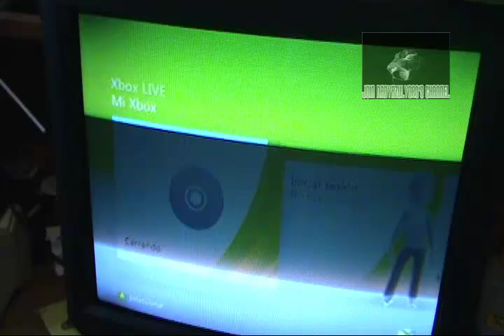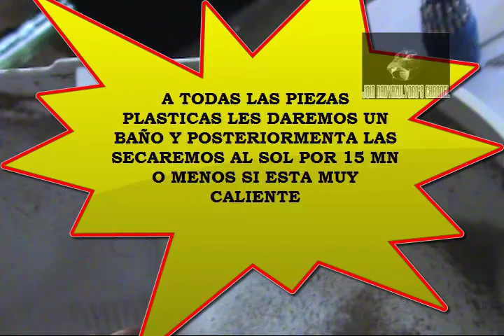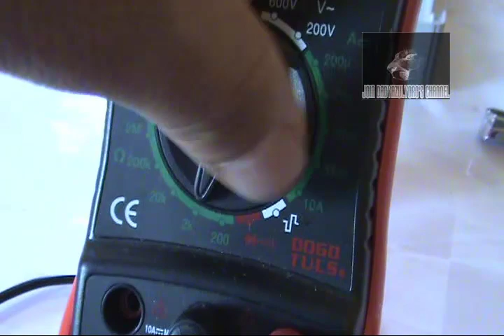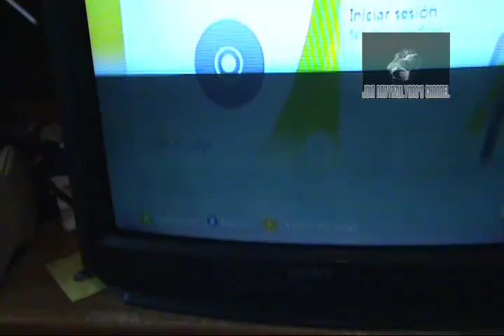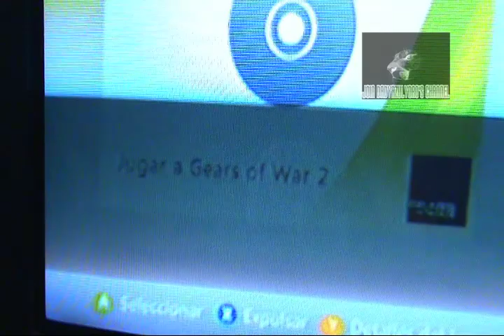Como calibrar lector XBOX 360 Phillips Lite On, HD MEJOR CALIDAD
ESTE VIDEO ES EN RESPUESTA PARA AQUELLOS QUE QUERIAN, EL DE COMO CALIBRAR LENTE LASER PHILLIPS LITE ON DE XBOX 360 ESPERO SEA DE SU AGRADO NO OLVIDEN VOTAR MIS VIDEOS

ESTE VIDEO FUE CREADO EN SU TOTALIDAD POR MI (DADYAZULYORO, MUSICA DE FONDO AUTOR (AkDmIkO) TODOS LOS DERECHOS OTORGADOS A DADYAZULYORO
PARA UTILIZAR DICHAS PISTAS DE AUDIO EN MIS VIDEOS, LA MUSICA FUE CREADA POR DJ (AkDmIkO) Y OTORGADA PARA SER UTILIZADA EN MIS VIDEOS.

XBOX, XBOX 360, SONY PHILLIPS Y BENQ SON MARCAS REGISTRADAS Y PERTENECEN A SUS CREADORES